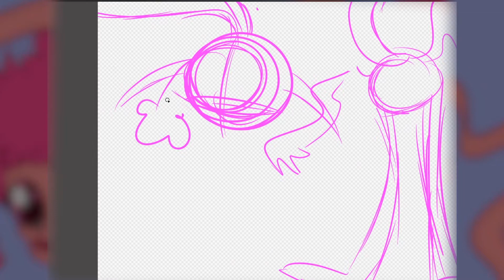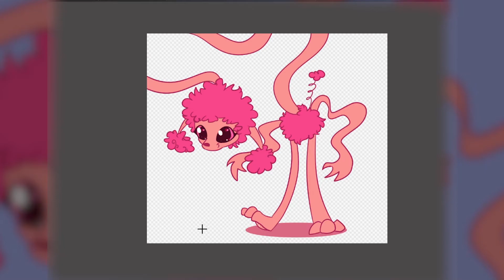Beanie Boos Speedpaint: Camilla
I came back. It's been over two years I know.
Therefore I needed to come back with something BiG. Something hUge.
Yea, Camilla.
I decided to draw Camilla, because she's just so darn weird.
I personally don't have her in my collection and I didn't even see her in stores. I don't know if I like her or not. She's just cursed. Maybe that's a good kind of cursed?
This one obviously isn't too serious.